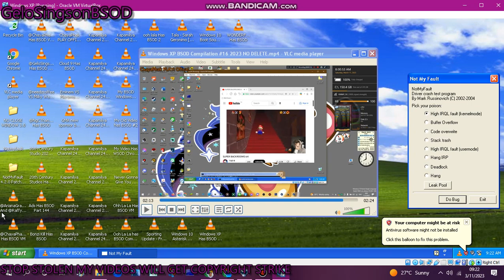has BSOD VM (Windows XP)